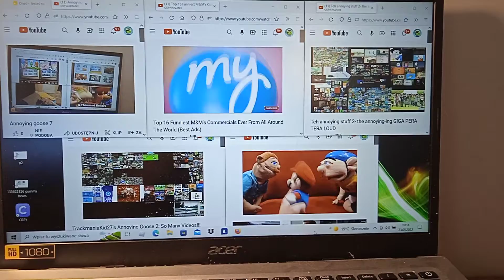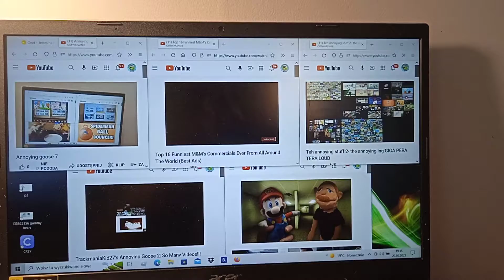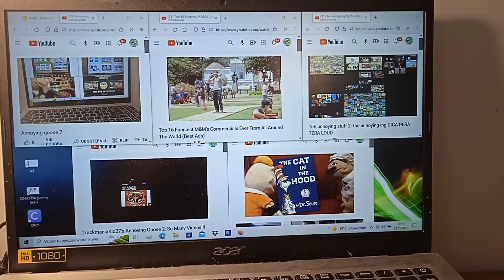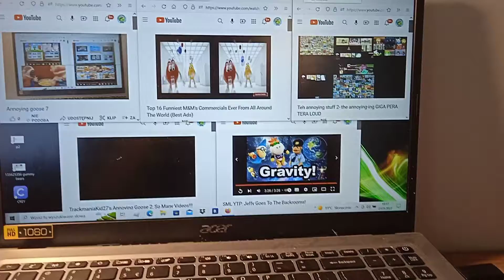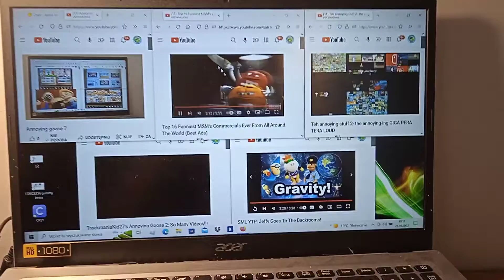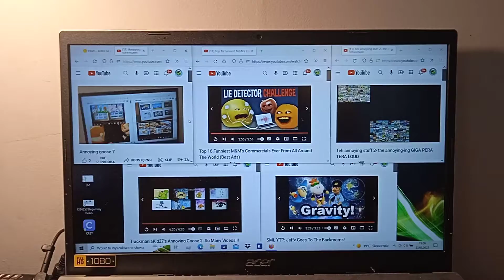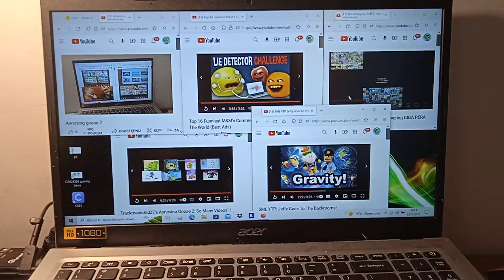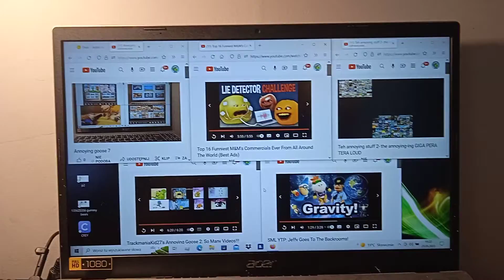Annoying goose 8